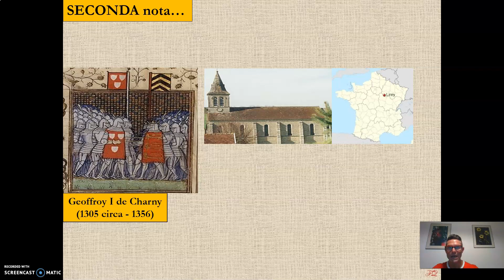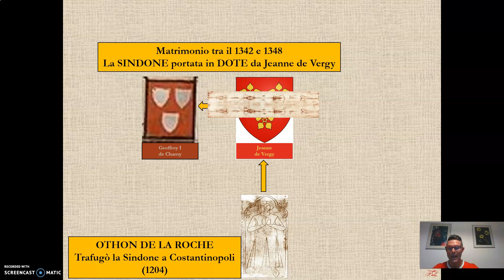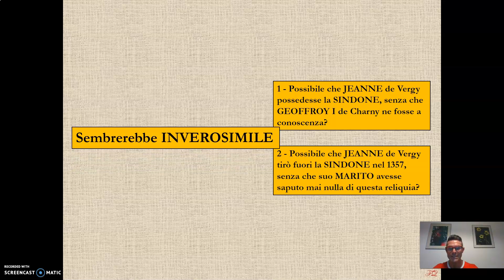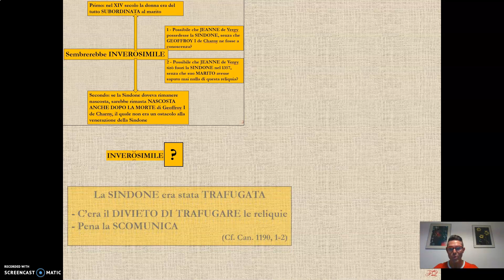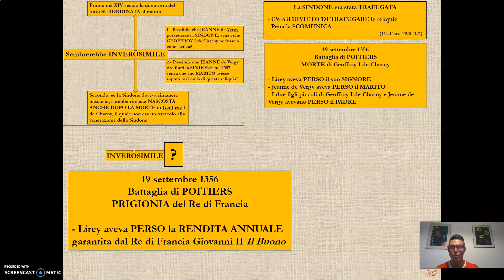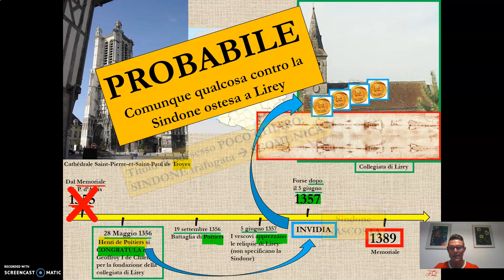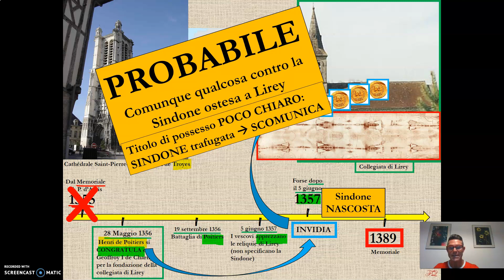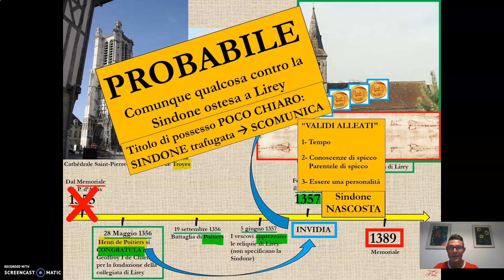La Sindone - videolezione 7 (La prima ostensione della Sindone - unità 4 di 5)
In questa videolezione tratteremo della vicenda storica del Memoriale del 1389 di Pierre d'Arcis ed analizzeremo particolari indizi grazie ai quali poter individuare la probabile data della prima ostensione della Sindone.

Relatore: Dott. Fabio Quadrini
Studioso ed esperto della Sindone
Specializzato in Studi Sindonici (Ateneo Pontificio Regina Apostolorum)